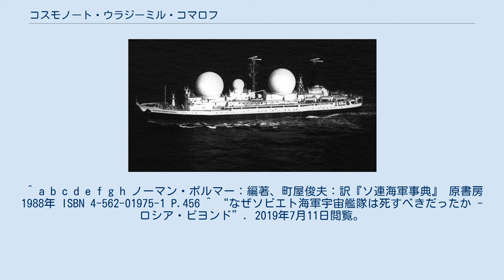コスモノート・ウラジーミル・コマロフ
コスモノート・ウラジーミル・コマロフ（ロシア語: Космонавт Владимир Комаров）はソビエト連邦の衛星追跡船。
ソ連での公称船種は調査船。
船名は、ソユーズ1号の事故で殉職した宇宙飛行士ウラジーミル・コマロフに因む。
 宇宙ロケットの打ち上げや人工衛星、宇宙船の管制、制御、通信のためには、これらを追跡して距離や軌道の半径、方向、速度を測定し、情報の受信や指令の送信、通信を中継する設備が必要である。
 しかし、海外領土が無く比較的高緯度にあるソ連は、ソ連上空以外での追跡や通信に著しい制限を受けた。
こうした通信設備を搭載した船舶として、ベリャエフ級貨物船を改装したボロヴィチ級衛星追跡船が4隻整備された。
しかし、これらは人工衛星の追跡や情報・指令を送受信する能力は有していたが、人工衛星の距離や速度の測定、宇宙飛行士と通信する能力は有していなかった。
また、満載排水量7,600tの比較的小柄な船舶のため、外洋で静止したまま追跡や通信を行うことが難しく、低水準の能力しか無かった。
 そこで、大西洋での衛星追跡を行い、大規模な設備を有する衛星追跡船が求められ、ヘルソン造船所で1966年10月18日に竣工して、ソ連-キューバ航路に就役していたポルタヴァ級貨物船「ゲニチェスク（Геническ）」を改装することが決定した。
1967年1月、「ゲニチェスク」はレニングラード（現・サンクトペテルブルク）のバルチック造船所で衛星追跡船への改装が始まった。
4月24日にソユーズ1号の事故が発生し、殉職した宇宙飛行士ウラジーミル・ミハイロヴィチ・コマロフを称えて、その名を冠することが決まった。
「コスモノート・ウラジーミル・コマロフ」は8月1日に試験を終えて完成した。
 「コスモノート・ウラジーミル・コマロフ」の設計は、1946年から1970年にレニングラードで設計事務所の所長を務めたアレキサンドル・ミハイロフを主務者に行われた。
 ベースとなったポルタヴァ級貨物船（計画名：595計画）は、1962年から1967年の間にソ連商船隊に20隻、国外向けに30隻建造された一般貨物船である。
「コスモノート・ウラジーミル・コマロフ」は、43の実験室と観測機器の搭載スペースを確保するために、船体の高さを2.5m増やして船首楼と船尾楼を結合する大規模な上構を有した。
トップヘビーとなった船体の安定を保つために、船体の幅を2.7m拡張した。
また、測定中も最大風速20m/sで15分間は±6°の水平を維持できるジャイロスタビライザーを搭載した。
 電力は、通信設備用の2,400KW発電機と、船内設備用の900KW発電機が供給した。
実験室と居住区、共用区画にはエアコンが設置され、零下20℃から摂氏30℃の外気温でも、船内の気温を約20℃に維持することができた。
長期間の航海のために、ディーゼル燃料9,000リットルと発電機用燃料5,500リットル、潤滑油86リットル、清水320tを積載した。
 追跡・通信用のアンテナは合計40基を搭載した。
最大のものは、2基の直径8m、重さ28tのパラボラアンテナである。
これらのパラボラアンテナは、液体窒素を用いた冷却装置を備えた光パラメトリック増幅器により、月の近距離までの送受信が可能だった。
この2基に加えて、直径2.1m、重さ18tの「シップ・ホイール」パラボラアンテナは、人工衛星や宇宙船の追跡を行い、軌道修正の信号を送信した。
3基のパラボラアンテナは、2軸のスタビライザーで安定化されていた。
また、強風や雨雪、塩分からの保護と観測時の安定性向上のために、大小（直径18m・重さ20t、「シップ・ホイール」は直径7.5m、重さ2t）のガラス繊維製で、撥水電波透過塗料を塗布したレドームが被せられた。
レドームの上部は取り外し可能で、アンテナの修理や交換を容易にしていた。
また、高出力の送信設備は強力な高周波が発するため、上構は電波を遮蔽するようになっており、電波発信中は警報器が作動した。
さらに、送信設備の電波が互いに干渉しないように、大形のアンテナは離れて配置され、特に2基のVチューブ短波アンテナはマストの頂部に配置された。
全ての送信用アンテナは一元管理され、電波の送信・停止を制御するようになっていた。
 「コスモノート・ウラジーミル・コマロフ」は、8月1日にレニングラードで海上試験を終えて、定係港のオデッサへの最初の長距離航海に出発した。
オデッサに入港した「コス...